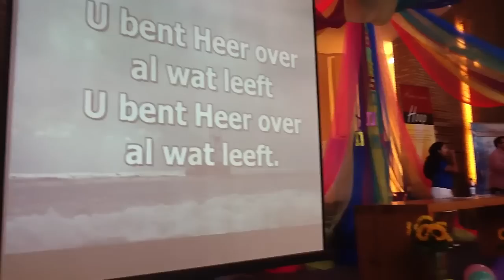"ADONAI" El 5to Congreso De Damas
Video de Flor Nuñez